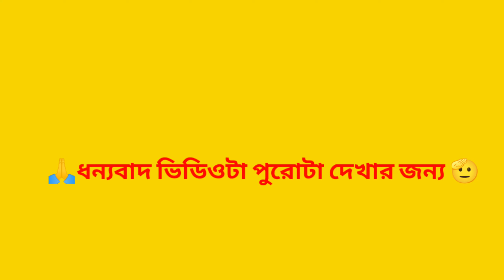বিনা নিমন্ত্রণে বিয়ে বাড়ি খেতে গিয়ে মজা 😘খাবার জন্য কত কি করতে হয়। বিয়ে বাড়ি Vlog,wedding Vlog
🙏❤গীতা ইভেন্ট ম্যানেজমেন্ট booking now

🙋Hello dear viewers today I took you to eat at wedding house without invitation yes wedding house block without invitation and this wedding house food without invitation I have wanted for long time and before I have eaten this wedding house once without invitation and this wedding house was our West Bengal  The name of the place is Ashur Ali in East Medinipur Kolaghat block and there was a great food and drink management here and this management did maa gita events but there are various types of weddings, birthdays, various occasions, they read these events and you tell me how the video was, stand by and fear.  So it took this uninvited wedding to eat at home.  Hey, it's a lot of fun at uninvited weddings where people don't know us, we have a lot of fun and we all bless those who were married.

🥰 এতকিছু লেখার পরও যদি ভিডিও ভাইরাল না হয় তুমি কপি করো না 😁